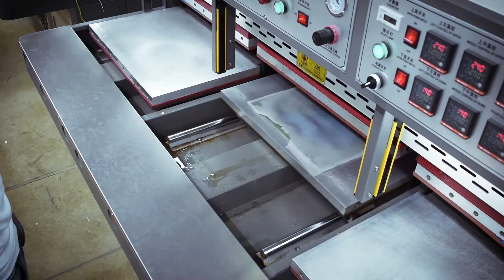Rethinking Footwear - Making Our New Footwear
A lot of things can go wrong when you are working with outsiders, and a lot of things are out of your control. That’s why here at
Boombah we have taken matters into our own hands, building a brand-new factory that is fully dedicated to the production of our shoes.

This allows for a quicker product cycle, a higher quality product, and in the future, a fully customizable line of shoes.